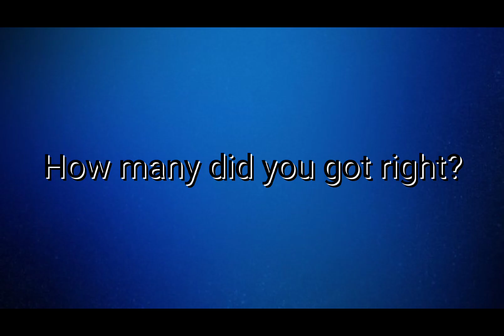GUESS THE COUNTRY BY ITS HISTORICAL FLAG